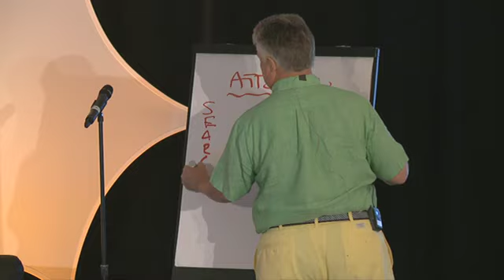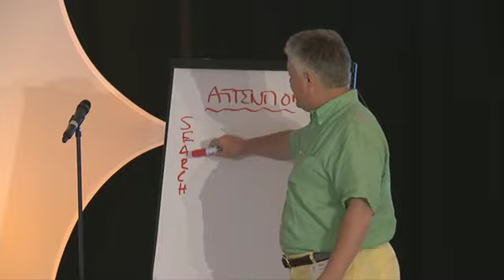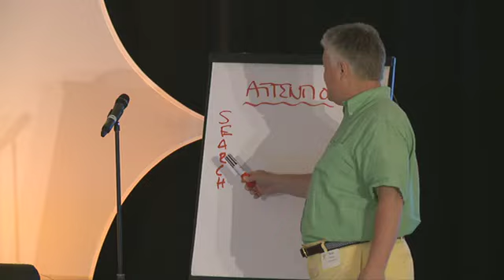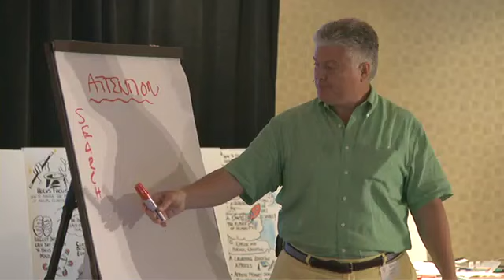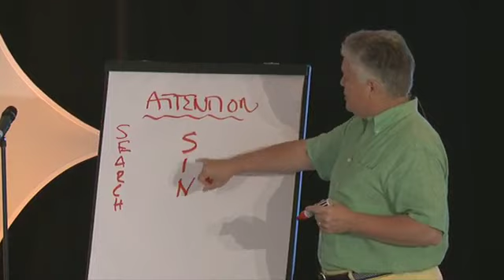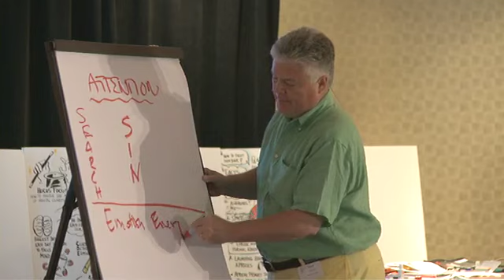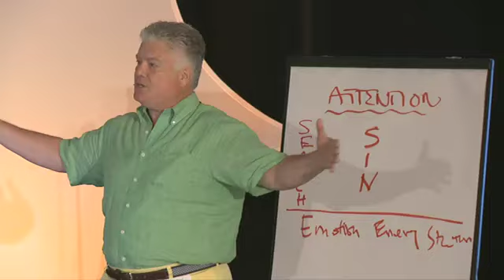How To Master the Magic of Mental Clarity - Dr. Edward "Ned" Hallowell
Dr. Ned Hallowell delivers a fantastic presentation at Joe Polish's Genius Network Event. Dr. Hallowell explains to the group why society is overwhelmed with technology and key factors that are an important part of our daily lives that most of us are not getting enough of.

If you’d like to join world-renowned Entrepreneurs at the next Genius Network Annual Event – then apply today for your invitation to attend. If you’d like to learn more about the Genius Network Annual Event or to apply, go